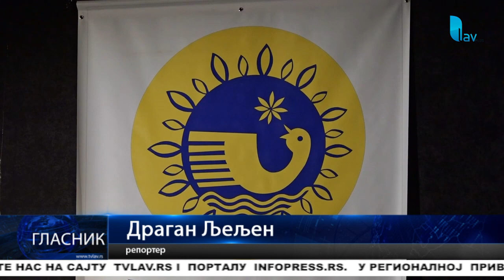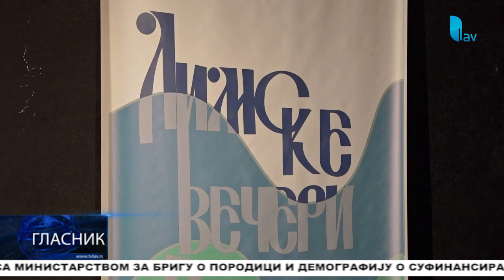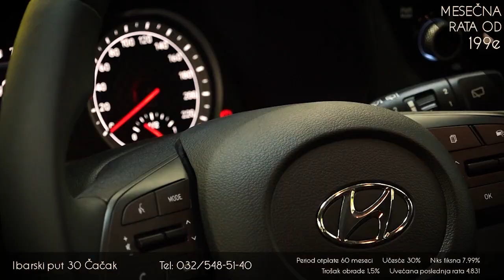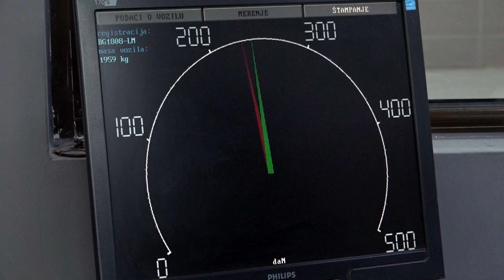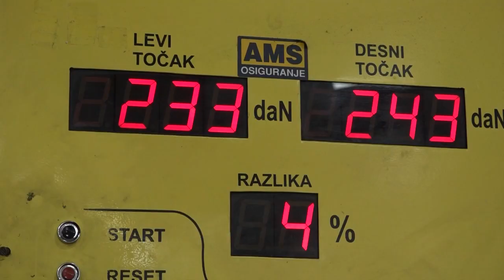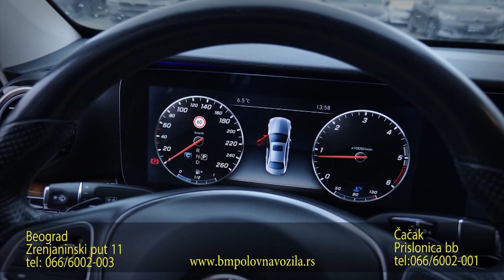GLASNIK 30 03 2024